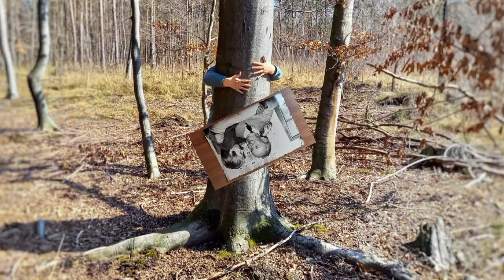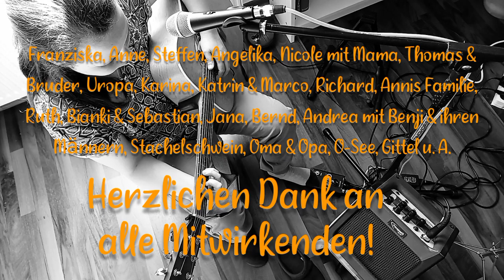Fräulein Verdrießlich - iCH UMARME DiCH (inkl. LOOP!!) - Eigenes - mit Fotos von Freunden & Familie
U M A R M E

Ich lass' mich einfach fall'n
Und sinke in ein Gefühl von 1000 weichen Daunenkissen ein
Die letzte Zeit war unerträglich schwer
Doch der Lärm im Kopf macht Pause bist du erst hier bei mir, ja

Mit jedem Pulsschlag
Öffnen sich Arme und du kommst mir näher ganz nah
Mit jedem Pulsschlag
Weicht der kalte Hauch des Abstands einem tiefen wohligen Seufzer aus meinem Bauch

Ich umarme dich
Und du umarmst mich   (2×)

Meine Wangen glühen rötlich
Ich atme wieder ruhiger und möchte noch ein bisschen so bleiben
Mehr immer mehr tauch ich auf
Ein warmes Kribbeln breitet sich vom Kopf bis zu den Füßen aus

Mit jedem Pulsschlag
Zeigen zarte Sonnenstrahlen, dass ich richtig bin
Mit jedem Pulsschlag
Erinnere ich die vertraute Stimme die mir ein Wiegenlied sagen

Mit jedem Pulsschlag, mit jedem Pulsschlag, mit ...

MITWIRKENDE:
Franziska
Anne
Steffen
Angelika
Nicole mit Mama, Thomas & Bruder
Uropa
Karina
Katrin & Marco
Richard
Annis Familie
Ruth
Bianki & Sebastian
Jana
Bernd
Andrea mit Benji & ihren Männern
Stachelschwein
Oma & Opa
O-See
Gittel
und Andere.

DANKE liebe Katrin für deine Umarmungen und den Anstoß zu diesem Lied.

DANKE an ENO/ Enrico Hiller für die Textzeile "der kalte Hauch des Abstands" (*) und die ersten (wirren) Schritte.

DANKE an Beate für die ersten beiden Bilder und deinen - uns verbindendes - Streben an ein erfülltes Sein.

DANKE lieder TorstenTorsten für's Lauschen und deine geduldige Kritik.

Und DANKE auch an Marco Holtmann (Pils und Kippe) für deinen Mut zu "mehr kitschigen Bildern" 😉

Idee/ Video/ Schnitt: Luisa Jung
Text: Luisa Jung (*)
Melodie: Luisa Jung
Liedentstehung: 01-2/2022